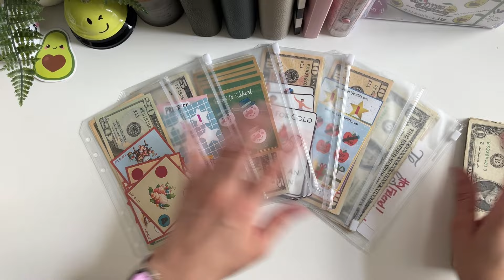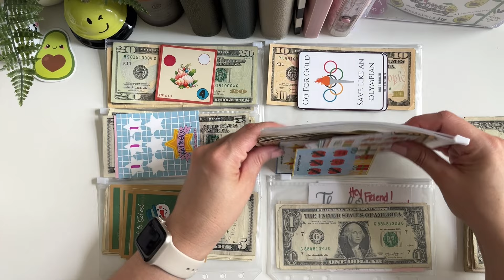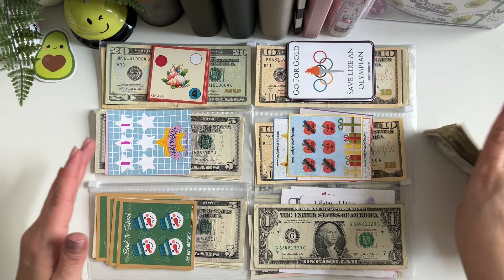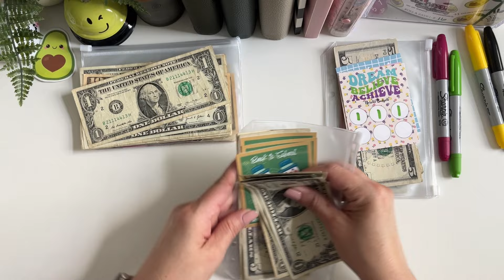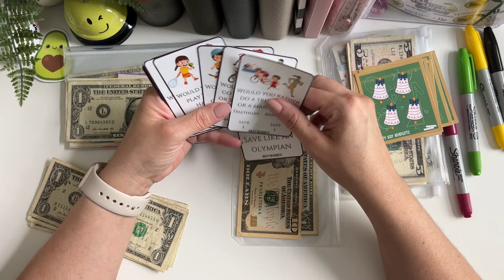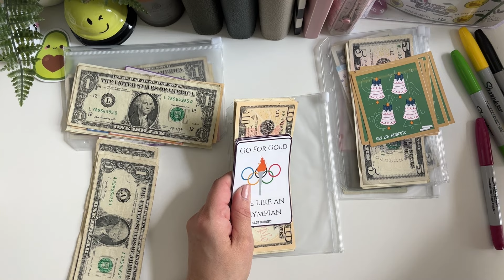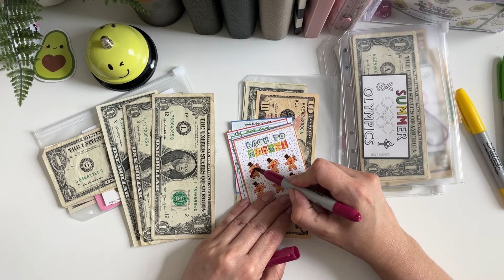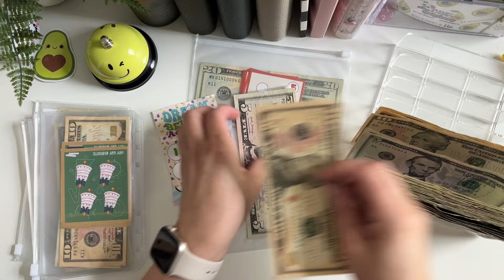🥑 Tiny Tuesday | Saving Money on a Tiny Budget | August Week 2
Happy Tiny Tuesday everyone! In this video I am saving with my tiny savings challenges. These are quickly becoming one of my favorite ways to save a little extra money every week. It makes saving on a tiny budget so much more enjoyable! 💕

Channels & Shops mentioned in this video:
goforthegold Summer Olympic Freebies: @Builditbigbudgets
Christmas in August Back to School:@BudgetYourLife
Progress Not Perfection Motivational Tinies: @norelisbudgets
Back to School Tinies: @budgetwithcarly
Christmas in August Back to School Freebies: @elainerealized

🛍️ Amazon Storefront
🛍️ My Small Amazon Business

📈 Investing: Sign up for Robinhood with my link and we'll both pick our own $5 gift stock 🎁 (Ignore the income requirements!)

🥑 Woods Kitty Group Play: @ElaineRealized
🥑 Food Truck Fridays Bundle: @toebeanbudgets
🥑 Save $24 in 2024: @Budgetwithjess
🥑 Goodbye summer Group Play: @norelisbudgets
🥑 Twenty-One Blackjack Group Play: @GentleCharmBudgets
🥑 Hallmark Movie Challenge: @budgetyourlife
🥑 Avocado Roll & Save Group Play: @LilzWorld733
🥑 Savings Diner Collab Challenge: @bookishmamabudgets @beccabudgets777 @elainerealized @budgetwithtiffany26
🥑 I'm Fabulous Darling: @toebeanbudgets
🥑 Make Your Own Sugar, Be Your Own Daddy: @BudgetWithCarly
🥑 Crab Races
🥑 Year of the Dragon: @StuffandBudget
🥑 Roll by 5's w/Bedazzled Dice: @bajan_girl_budgets
🥑 Watch Out For Tiki: @PatinaDeVilleDesigns
🥑 Sea Turtles: @TeachSaveTravel
🥑 100 Envelopes Tracker: @Budgetwithjess
🥑 Guinea Pig Love: @teachsavetravel
🥑 Greece Savings Challenge: @teachsavetravel
🥑 Laptop Tracker Printable: @OneFrugalIntrovert
🥑 Couples Weekend Getaway:  @authenticallyallison
🥑 Bravocado Savings Challenge: @savewithjudy
🥑 Shut Your Guacahole Challenge: @Theblesseddaisybudgets
🥑 YouTube Monetization Tracker: @Theblesseddaisybudgets
🥑 Universe Randomizer: @MysticBudgets

A5 Christmas Binder
My A6 Budget Binders
Confetti Budget Binder
Big Button Calculator
Giant Paperclips
Avocado Notebook
Pastel Highlighters
Cash Tray Organizer
Nail Polish Color
Extendable Cell Phone Holder
Prop Money